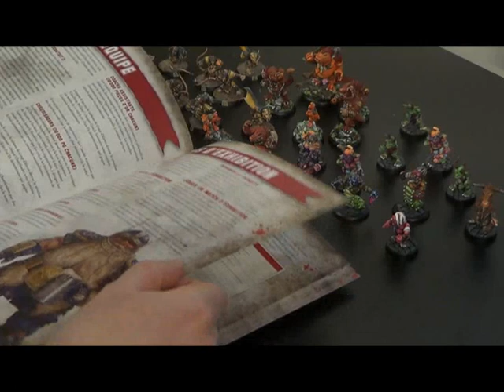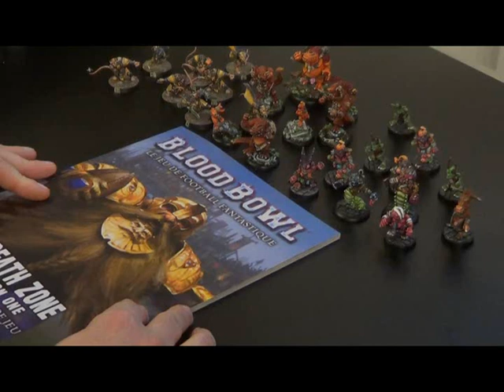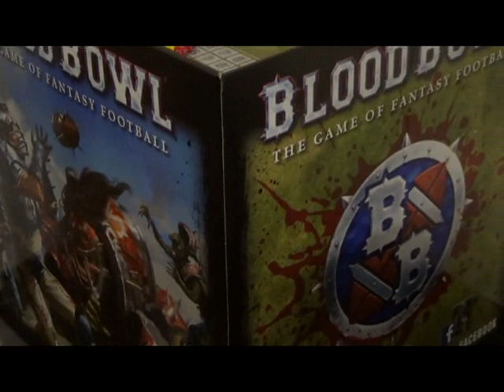Bloodbowl Zone Mortelle Saison 1 Première vidéo.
Présentation du bouquin Zone Mortelle Saison 1, et quelques digressions diverses et variées.